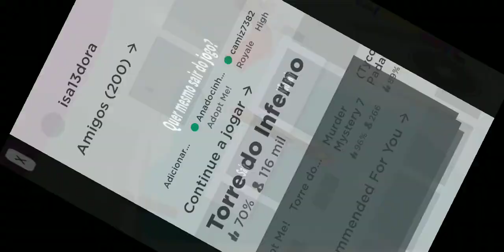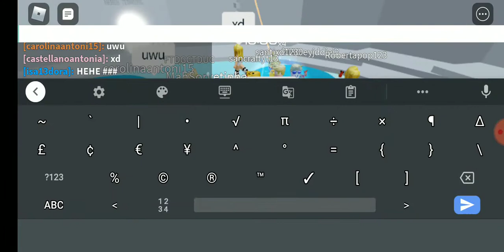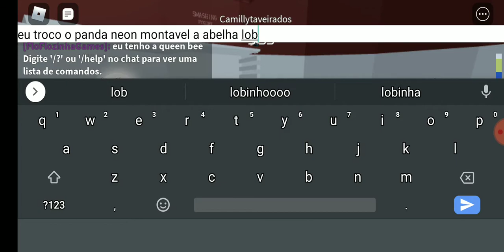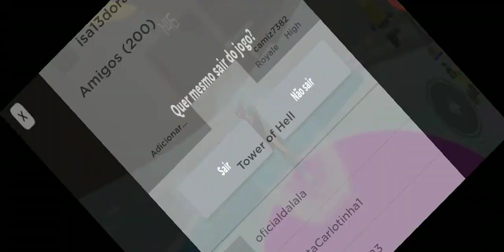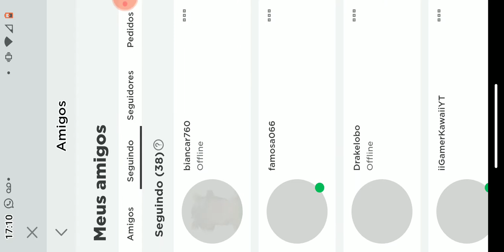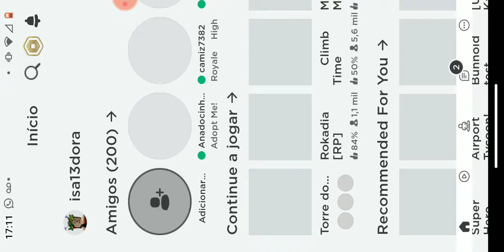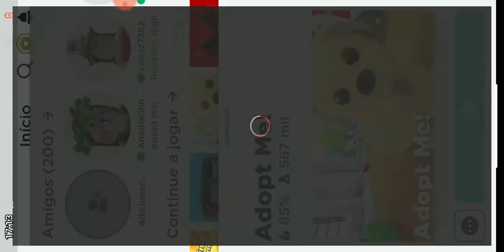O vídeo longo que todo mundo gosta kk